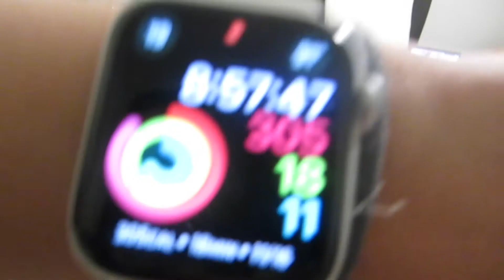im not walking at graduation